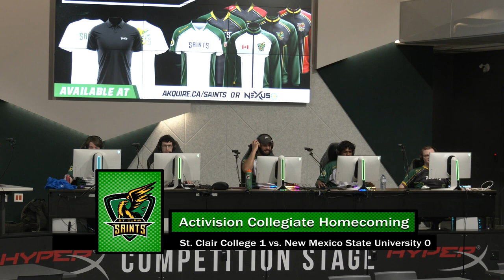Collegiate Homecoming | Week One | New Mexico State University vs. St. Clair College